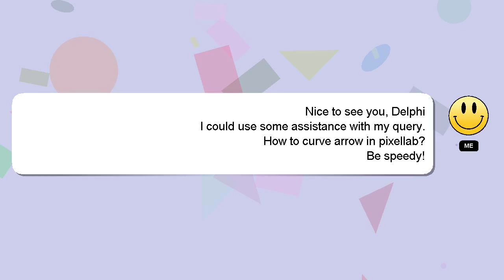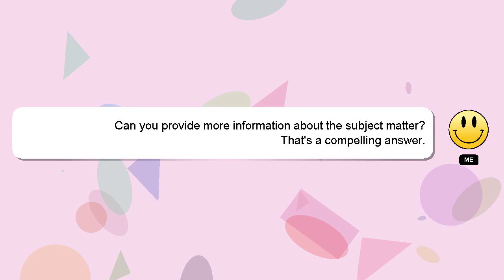How to curve arrow in pixellab?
An introduction to myself in a few words, Hello, I am Delphi. Let me help you with your questions. - How to curve arrow in pixellab?

Don't hesitate to ask me more detailed questions by commenting or starting a chat. If you provide an answer, I will 'heart' it as a sign of gratitude.

*1 What we are experimenting :*